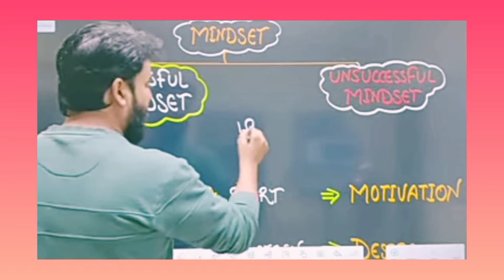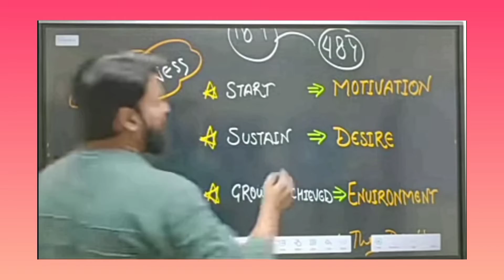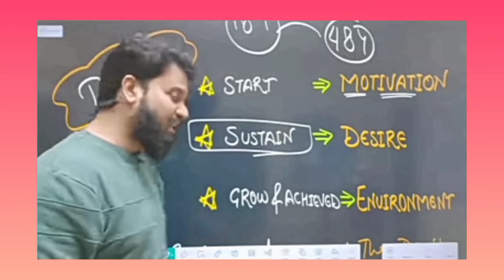BEST MOTIVATIONAL VIDEO🔥🔥 || Mindset for Success🔥🔥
BEST MINDSET EVER